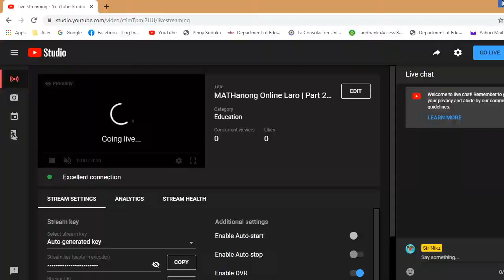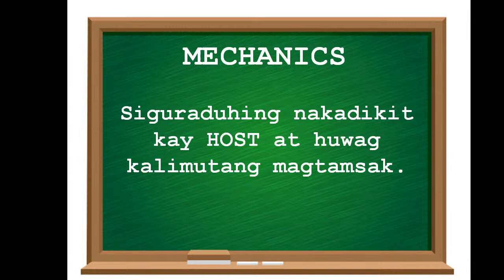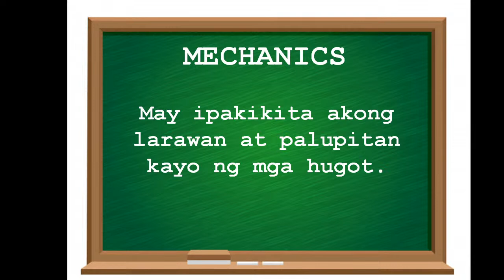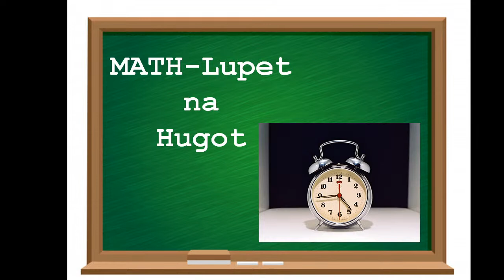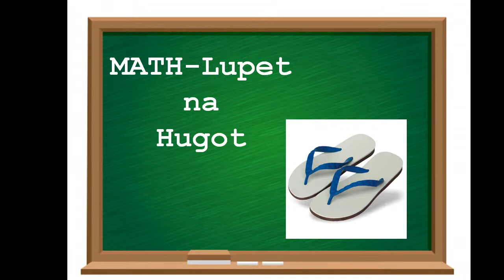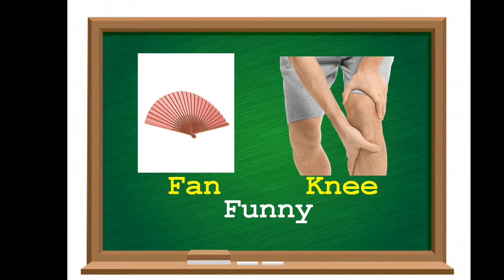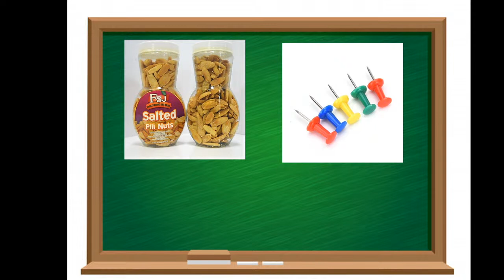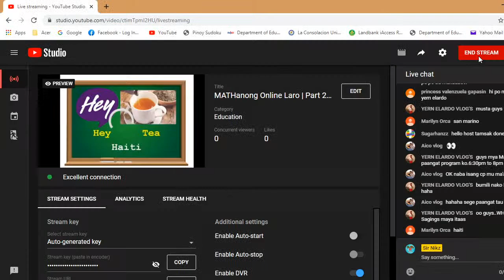MATHanong Online Laro | Part 2 of Episode 8 | MATH IS FUN | SIR NIKZ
Manuod at Matuto.
Thanks